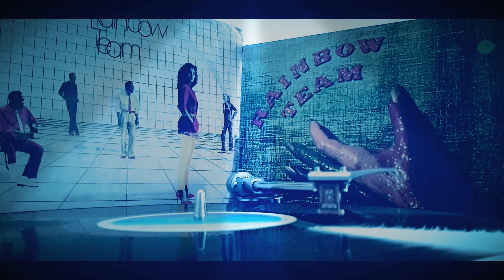Rainbow TEAM - My Darling 1982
LP 1982  FULLTIME Records